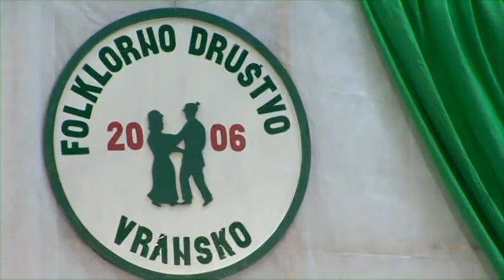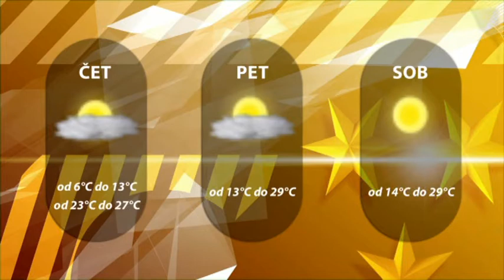Dogodki dneva 25. 5. 2016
Celjski mestni svetniki izglasovali začetek postopka razrešitve direktorice Celjskega mladinskega centra Glorjane Veber.
Predsednik državnega sveta Mitja Bervar na obisku pri Celjskem županu Bojanu Šrotu.
Janko Požežniku tretji mandat na čelu poklicne Gasilske enote Celje.
Odločitev o rokometnem državnem prvaku bo padla v petek v Zlatorogu.